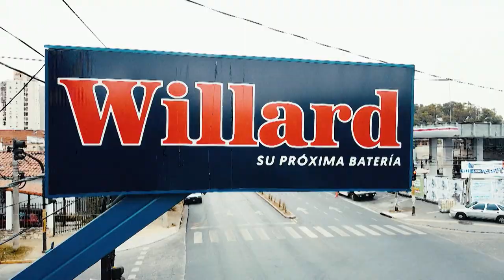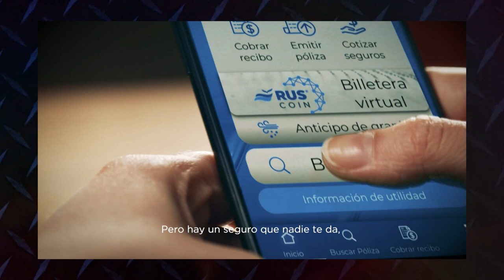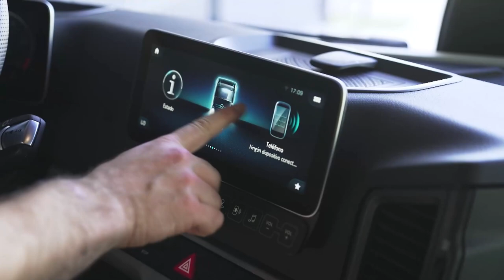ÚLTIMA VUELTA 08/08/2022